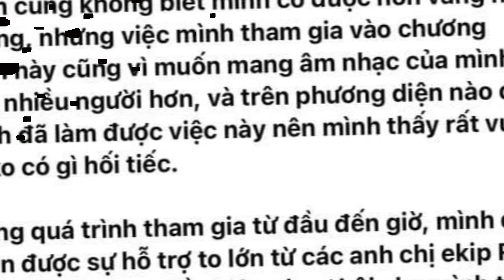Sol7 chính thức nói hết 1 lần lí do rút khỏi Rap Việt mùa 2, nghe nguyên nhân có thuyết phục không ?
Mới đây, sau khi chính thức tuyên bố rút khỏi Rap Việt mùa 2 trong sự hụt hẫng của người hâm mộ, Sol7 đã có bài chia sẻ đầu tiên trên trang Facebook về sự việc gây xôn xao này. Câu hỏi đặt ra lúc này đó là: liệu nguyên do rút khỏi chương trình mà Sol7 đưa ra có hợp lí hay không?